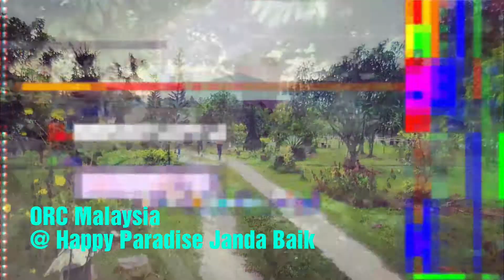ORC Malaysia lead by Raymond Fong and Mei Team at Happy Paradise Janda Baik for 1 Day TeamBonding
ORC Malaysia at Happy Paradise Resort Janda Baik for 1 Day MyRainforest Adventure TeamBonding Building